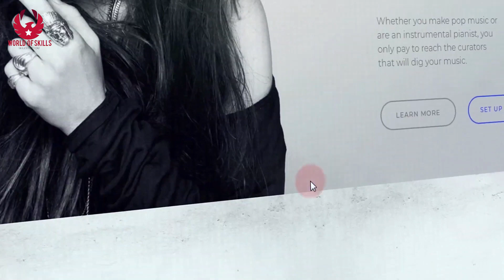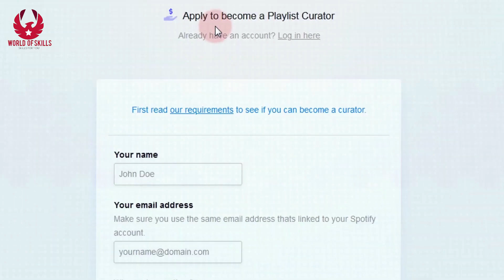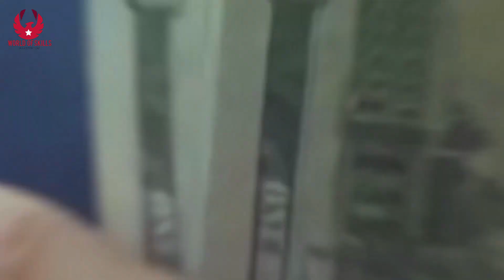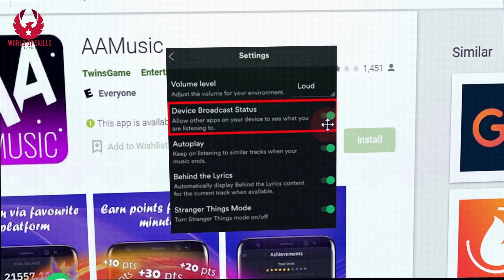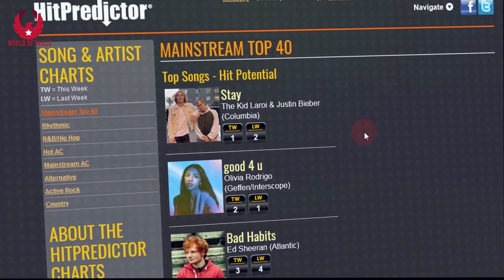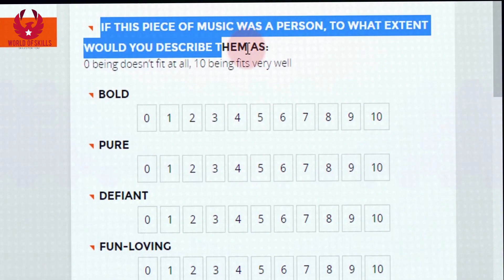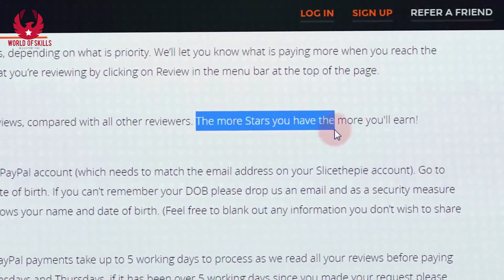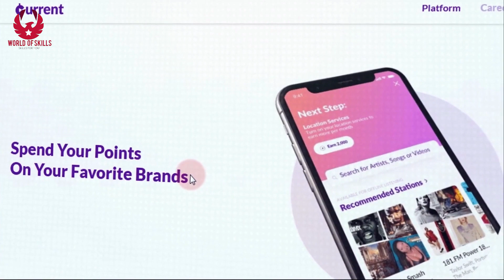5 BEST Ways To Make Money Online Listening to musicWorldwide